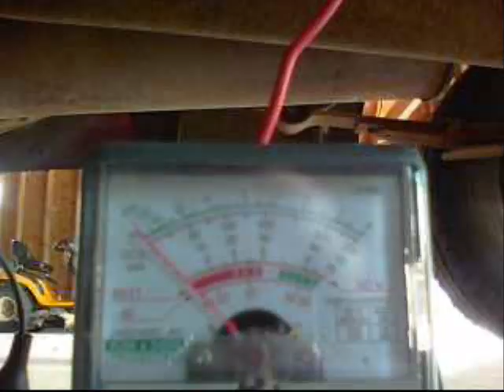2000 Ford F 150 Fuel Pump Diagnosis With Voltmeter (Different Approach)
This is a video of the volt readings of the fuel pump power wires on a 2000 Ford F 150 once you engage the key. This is simply the best way that I know of to check if the fuel pump is not operating or if the problem is something higher than the fuel pump such as a relay.